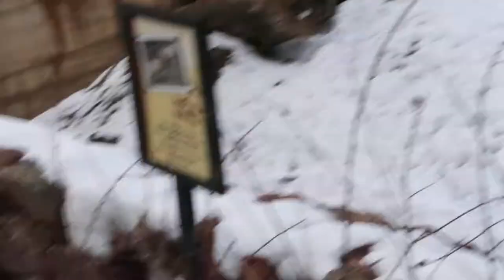Cutest Baby Gorilla at the Zoo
We took to the Zoo with some friends. Anneka loved the train and all the animals!